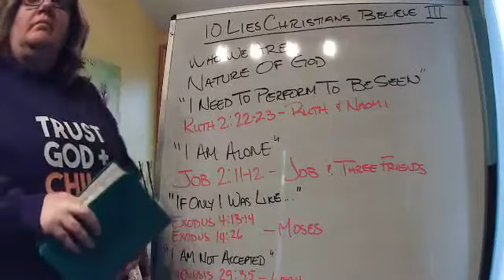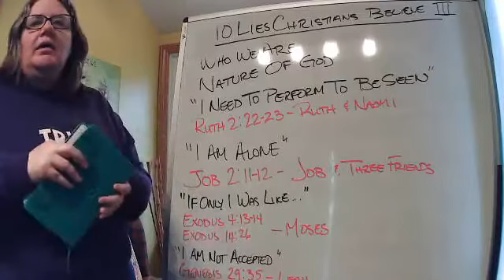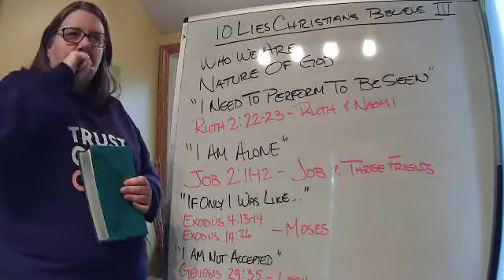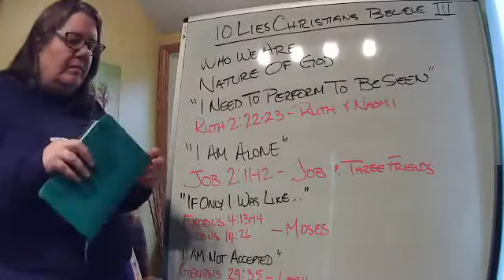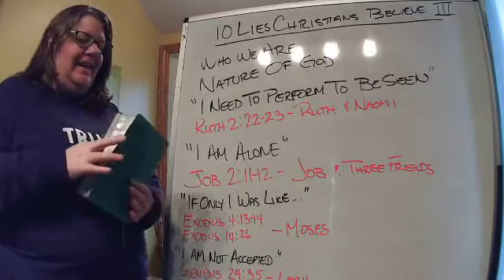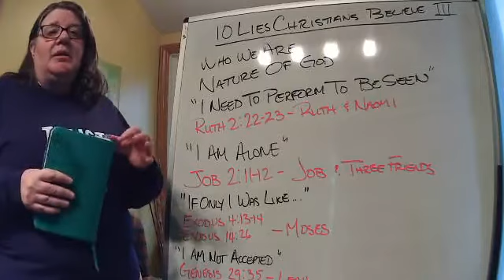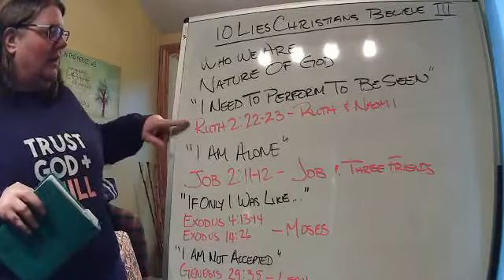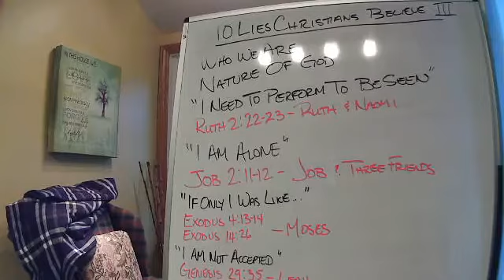Flashcard Friday - 10 Lies Christians Believe Part III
Join us as we take our final look at the lies we as Christians tend to believe and what the Bible has to say about those lies.